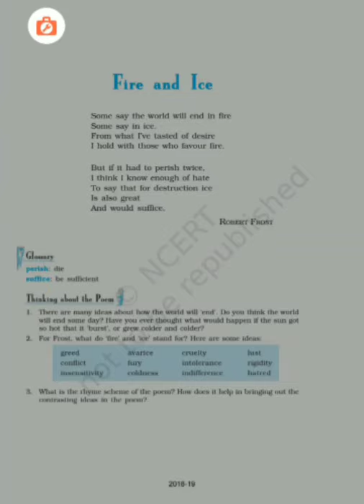Class-10 Poem 2 : Fire and Ice by Robert Frost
Explanation of the second poem of class -10 Fire and Ice by Robert Frost from the book First Flight